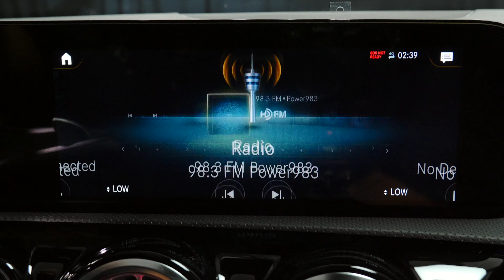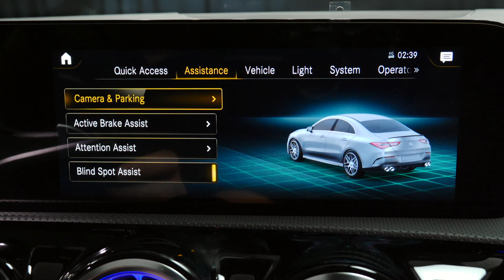2021 Mercedes-Benz AMG CLA 45 Coupe Mercedes Dealer Scottsdale Arizona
Contact Mercedes-Benz of Scottsdale today for information on dozens of vehicles like this Digital White Metallic 2021 Mercedes-Benz AMG CLA 45 Coupe with Black interior.  Mercedes of Scottsdale is a Mercedes dealer located near Gilbert and Chandler Arizona in south Scottsdale Arizona.

2021 Mercedes AMG CLA 45 review chapters:
00:00 | Exterior and Engine
01:35 | Cargo and Backseat
02:13 | Passenger and Driver interior
03:24 | Steering Wheel and Display
04:26 | Rear Camera and Pano Sunroof

This 2021 Mercedes AMG CLA 45 interior and exterior packages from Mercedes-Benz includes:
Wheels: 19" Amg Twin 5-Spoke, Matte Black: $500
Digital White: $720
Black, Leather Upholstery MB-Tex dashboard: $1,450
Amg Design Trim In Black & Silver: $0
Parking Assistance Package PARKTRONIC w/Advanced Parking Assist, Surround View: $1,090
Exterior Lighting Package LED Intelligent Light System, Adaptive Highbeam Assist: $900
AMG Night Package exterior mirror housing in high-gloss black, beltline trim strip and window line trim strip in high-gloss black, AMG side sill panels in high-gloss black, chrome-plated tailpipe trim in black front splitter and outer air intake louvers in high-gloss black: $750
Led Logo Projector: $110
Burmester Surround Sound System: $850
AMG Performance Steering Wheel In Nappa/Dinamica: $500
Garage Door Opener: $280
Inductive Wireless Charging & Nfc Pairing: $200
AMG Drive Unit: $400
Black Seatbelts Replaces red seatbelts w/black: $0
Wheel Locking Bolts: $150
Illuminated Star: $450

Today's luxury vehicle is not just about opulence. It's about a perfect balance of performance, comfort and attention to detail. This 2021 Mercedes-Benz CLA AMG CLA 45 Coupe is the perfect example of the modern luxury. You'll love the feel of AWD in this 2021 Mercedes-Benz CLA Coupe. It provides a perfect balance of handling power and control in virtually every driving condition. Added comfort with contemporary style is the leather interior to heighten the quality and craftsmanship for the Mercedes-Benz CLA AMG CLA 45.  STK - M19486